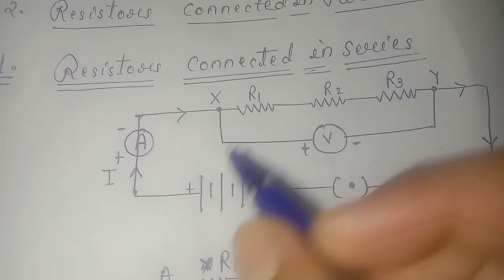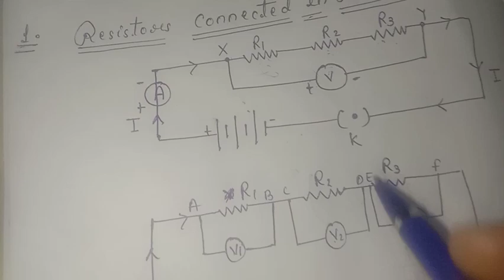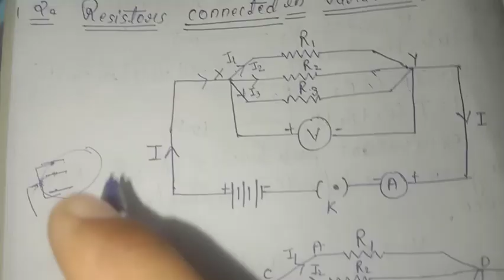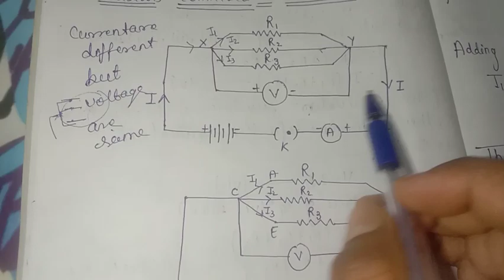Class 10 physics Electricity part 2 Guru maa class